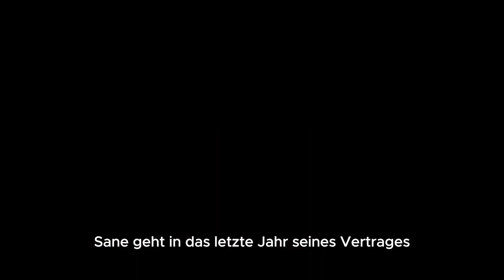300 Millionen Euro Traumplan wird Wirklichkeit !! Leroy Sané Entscheidung !! l BAYER MUNCHEN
Bayern München trifft sich, um eine Entscheidung über Florian Wirtz zu treffen.